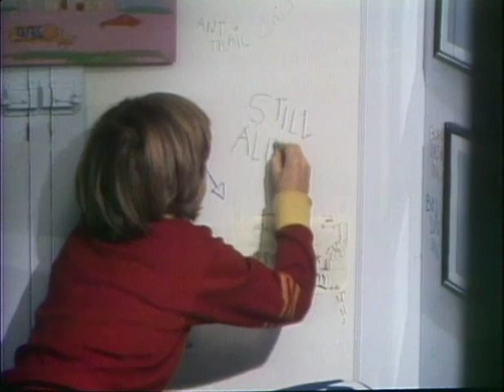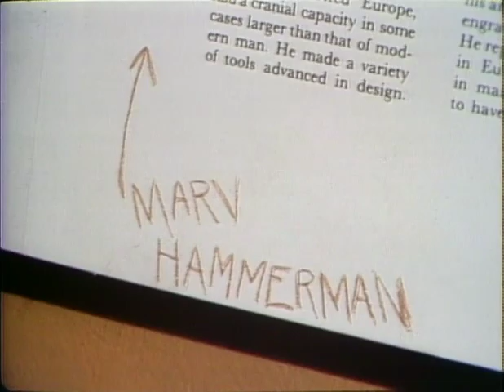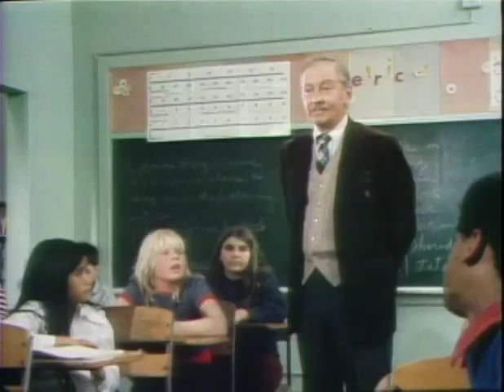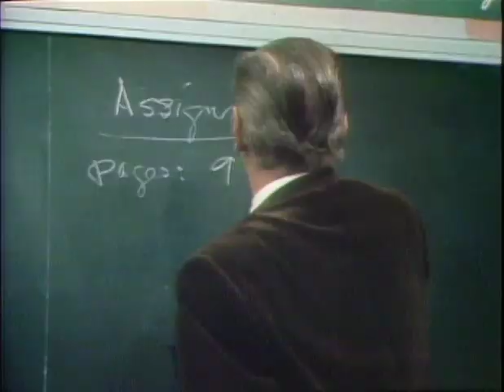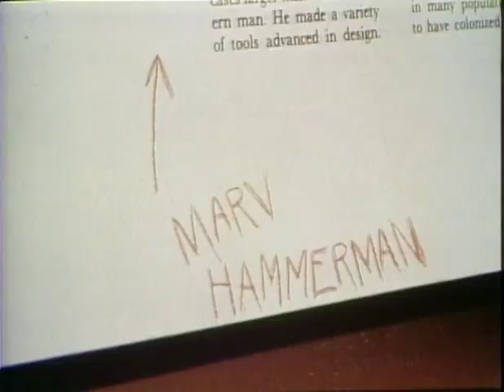Pssst! Hammerman's After You! (1974)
(aka "The 18th Emergency")

I don't claim ownership of this performance. An "ABC After School Special" starring Christian Juttner and Lance Kerwin.